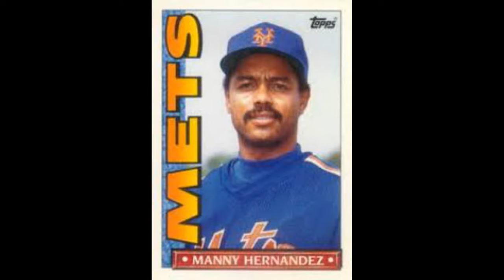This Date in New Yawk Mets' History 5/7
1944- Billy Murhy is born.
1961- Manny Hernandez is born.
1984- James Loney is born.